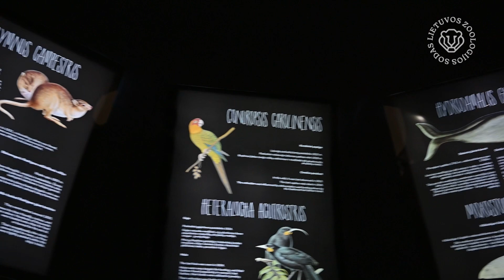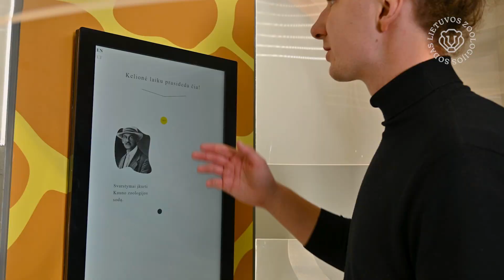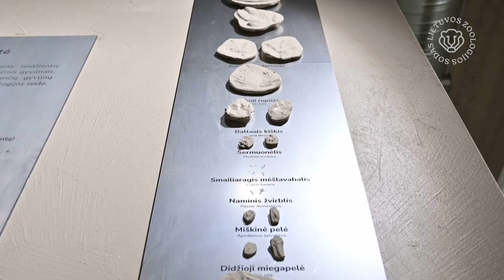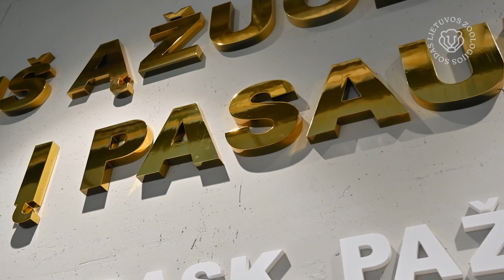Zoo H V5